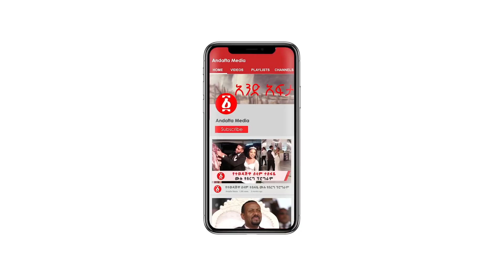Ethiopia: “ፍራሽ አዳሽ” በተስፋሁን ከበደ - ክፍል 3| አስቂኝ ኮሜዲ የፖለቲካ አሽሙር [ቃል እና ቀለም የኪነ ጥበብ ምሽት]